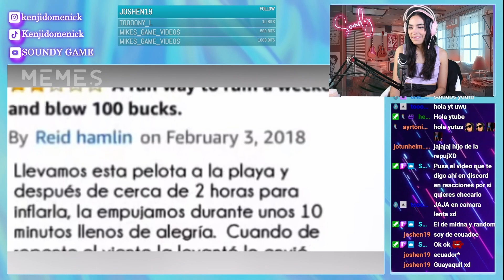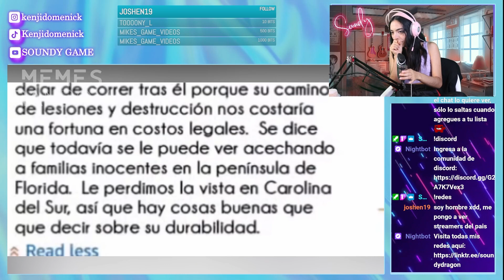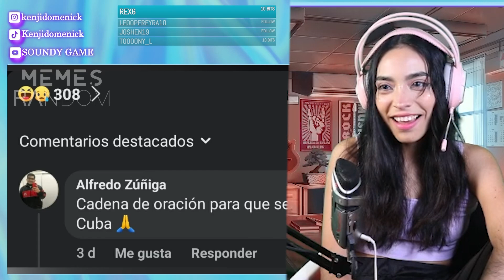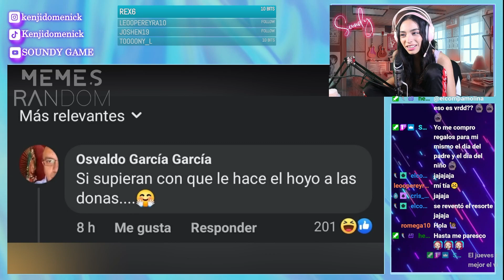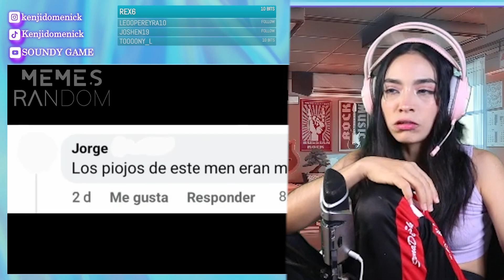MEMES RANDOM 480 - REACCIÓN SOUNDY